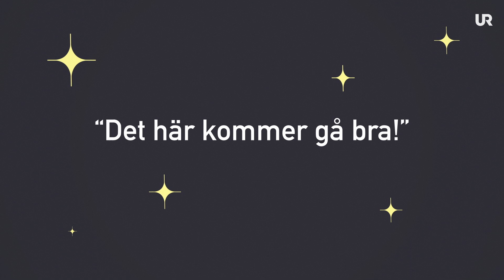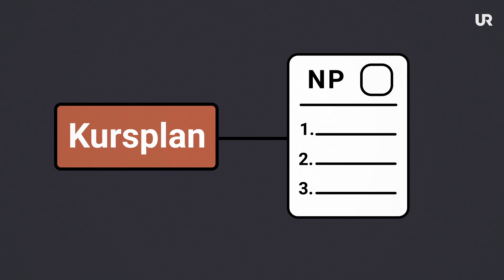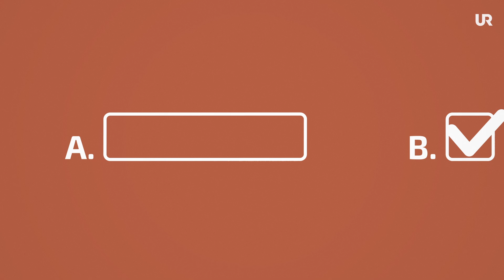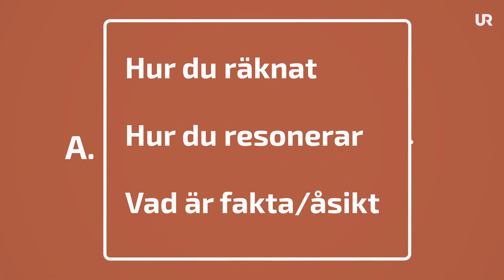Tips inför nationella proven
Varje vårtermin är det dags för nationella prov i svenska, engelska, matte, NO (kemi, fysik eller biologi), samt SO (samhällskunskap, geografi, historia eller religion) för dig som går i åk 9. Det kan kännas svårt att förstå hur proven är uppbyggda, vad som förväntas av en och hur de betygsätts. Men det finns flera saker som kan vara bra att tänka på samt plugga på inför nationella proven.

Här kommer några bra tips som kan lugna dig inför nationella proven:
- Peppa dig själv och se det som en chans att visa vad du kan
- Häng med på lektionerna och repetera
- Gör gamla nationella prov
- Var utvilad och ta hand om dig innan proven, flera av dem är ganska långa